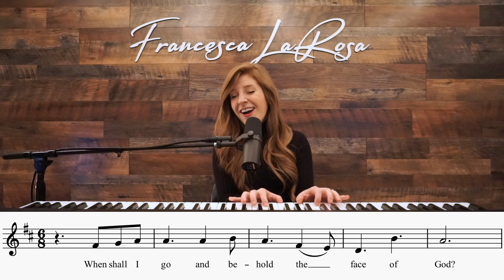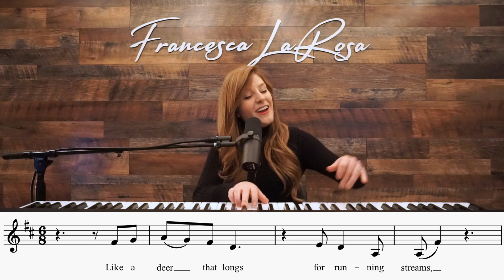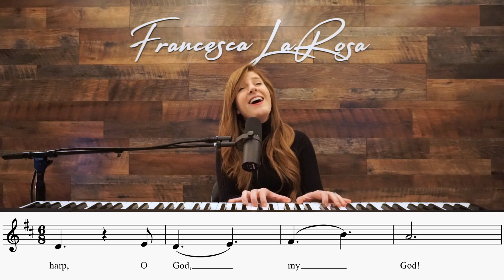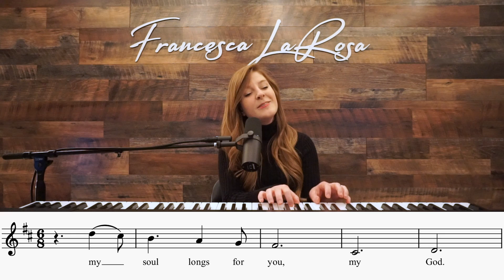Psalm 42 - Like a Deer That Longs for Running Streams - Francesca LaRosa (LIVE, metered verses)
Official LIVE video of Psalm 42 'Like a Deer That Longs for Running Streams' - for the Easter Vigil (Sat. April 16 year A, B, and C - do verses 2-4 of this song). SHEET MUSIC available on my website (piano, vocal, choral, and guitar are available NOW) This Psalm includes the vocal line included to help you sing along! Prayers to you and your families, and may you always grow in holiness!

R.  Like a deer that longs for running streams, my soul longs for you, longs for you, my God.

Athirst is my soul for God, the living God.
When shall I go and behold the face of God?

I went with the throng
and led them in procession to the house of God,
Amid loud cries of joy and thanksgiving,
with the multitude keeping festival.

Send forth your light and your fidelity;
they shall lead me on
And bring me to your holy mountain,
to your dwelling-place.

Then will I go in to the altar of God,
the God of my gladness and joy;
then will I give you thanks upon the harp,
O God, my God!